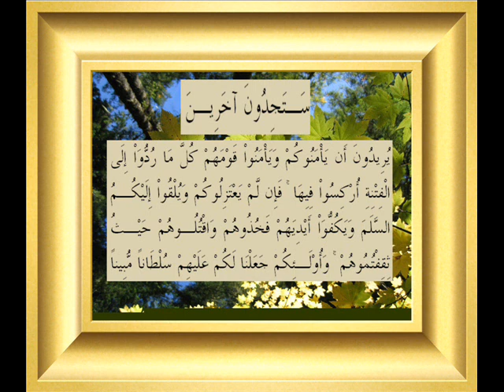القران الكريم سورة النساء الأية 91.wmv